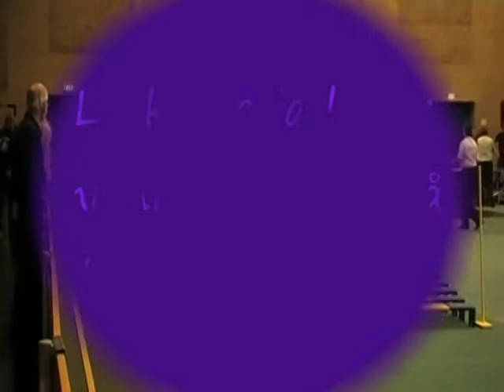Sarah og Succes VAS 2010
Ag 1, de fik lov til at starte et løb uden for konkurrence. Og de klarede det super godt :)